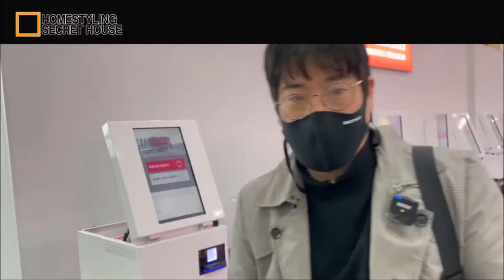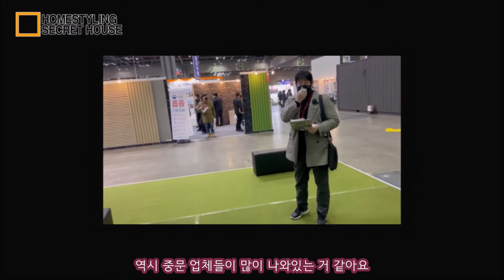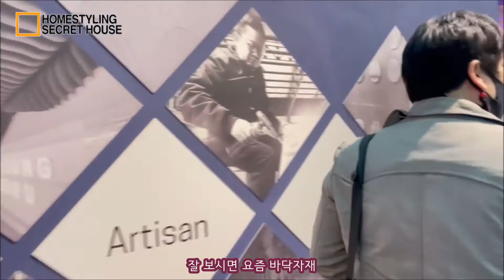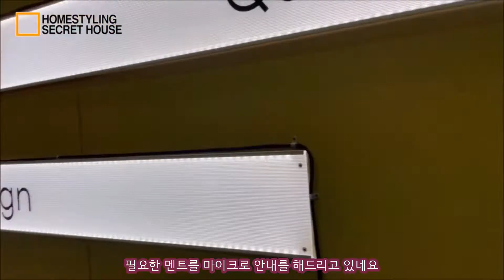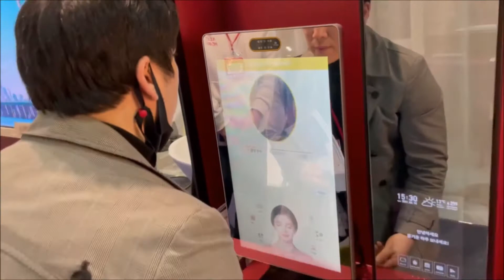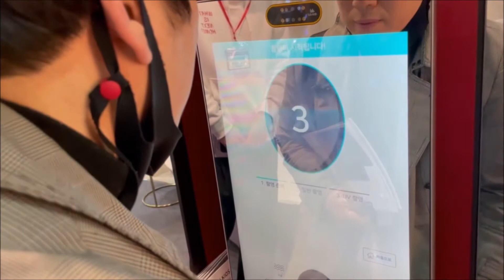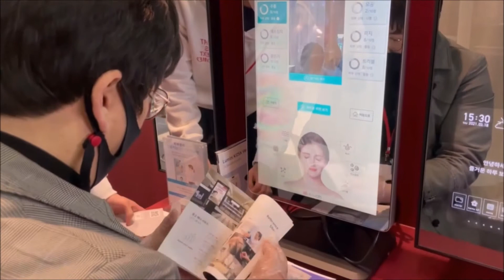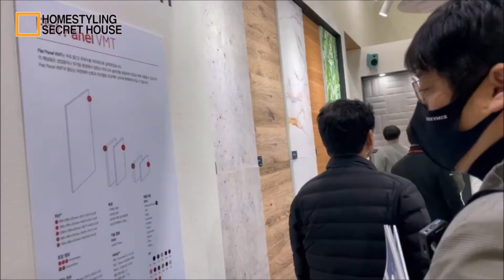브라스코 Luca부장의 Korea Build Week 2021 임장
킨텍스 코리아빌드위크를 견학한 브라스코의 Luca부장과 Julien PD !!

시크릿하우스 - 연예인과 같은 집꾸미기 !
가구, 조명, 커텐 유명브랜드의 제품을 무료 홈스타일링을 통해서 가구, 커텐, 조명, 필름시공을 대리점이 아닌 직수입 공장/수입점에서 직접 핸들링하기 때문에 유통마진이 현저히 떨어지며, 감각있는 홈스타일링을 무료로 해주기 때문에 인테리어업체와는 달리 부담없이 신청이 가능함!
원하신 아파트입예협에서 아파트 분석을 의뢰하시면 됩니다. 모든 단지를 시간 특성상 해드리지 못한 점. 이해해주세요

브라스코  가구&홈스타일링

I Don't Mind-Particle House
Something Crazy-Particle House
Moving On Up-Aoroa
Folk And Shine-Matan Gov Ari

I paid officially for the use of "MAGISTO"
If there was a misunderstanding betwwen this App and the original artist
In case Magisto violated something I will delete this movie from my channel.
If not, I will use this song because I paid for it and took the song
directly from their provided database.
Pls let me know for further instrucions from YOUTUBE